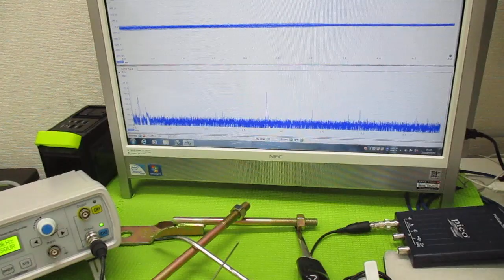超音波と表面弾性波（オリジナル超音波システムの開発技術） ultrasonic-labo